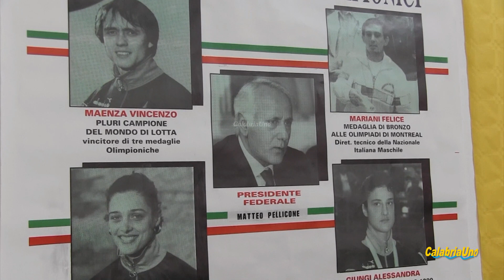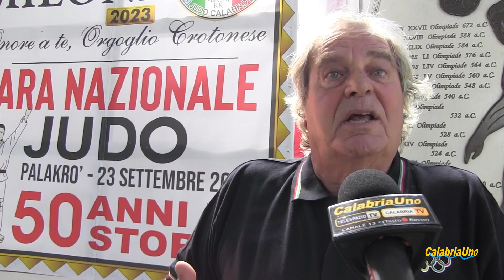Torna a Crotone il Trofeo Milone